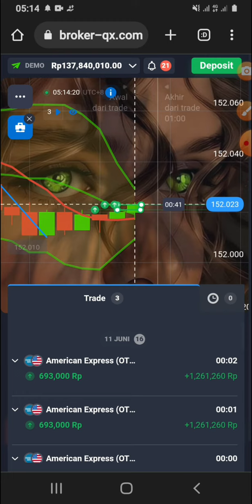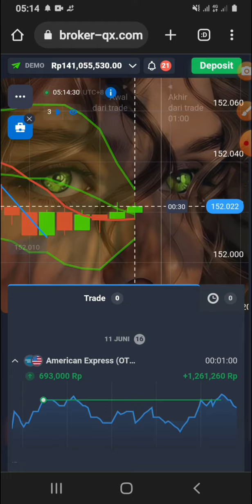Strategi Sakti singa bisa cuan@bandaratrader7421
trading quetex
trading quotex
trading quotex adalah
trading quotex halal atau haram
trading quotex halal
trading quotex login
quotex trading login
quotex trading app
cara trading quotex
copy trading quotex
binary trading quotex
robot trading quotex
bot trading quotex
quotex auto trading bot
best quotex trading strategy
binomo quotex trading signals
quotex trading broker
quotex binary trading
quotex trading bot
quotex trading book pdf
belajar trading quotex
quotex trading course
quotex trading charges
quotex copy trading
trading di quotex
quotex trading demo account
download quotex trading for laptop
quotex day trading
download apk quotex trading
quotex trading download
quotex demo trading
quotex trading app download
download quotex trading for pc
demo trading quotex
e trading adalah
quotex trading for pc
quotex forex trading
trading bot for quotex
quotex trading forex
trade gel nail polish
robot trading quotex gratis
quotex trading guide
hack quotex trading
quotex trading hours
indikator trading quotex
trader joe's nail polish
jam trading xauusd
jam trading forex yang baik
is quotex trading legit
quotex trading platform login
quotex paper trading
quotex trading platform
quotex web trading platform
quotex trading pdf
quotex trading strategy pdf
pt trading forex
quotex trading reviews
quotex trading app review
quotex robot trading
review quotex trading
trading quotes
trading quotes wallpaper
trading quotes psychology
trading quotes for success
trading quotes wallpaper 4k
trading quotes images
trading quotes in hindi
trading quotes for instagram
trading quotes pinterest
trading quotes of the day
strategi trading quotex
quotex trading strategy
quotex tradingview
quotex trading wikipedia
what is quotex trading
w trading
w trader
web trading platform quotex
strategi quotex 1 menit